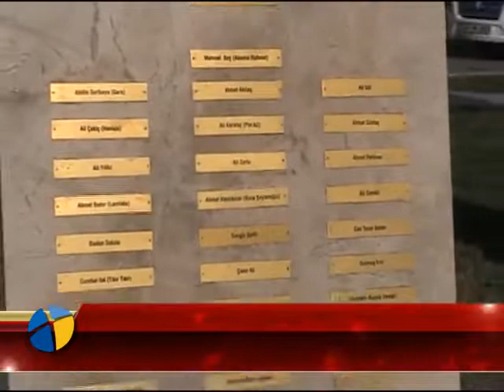SÜNGERCİLERİN ANISINA HEYKEL DİKİLDİ